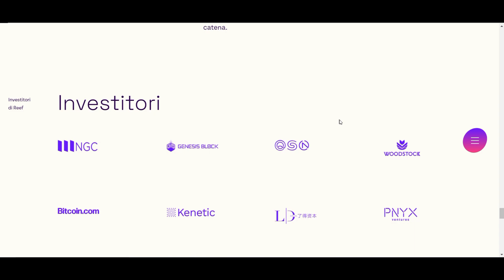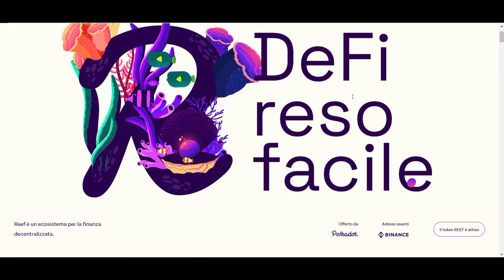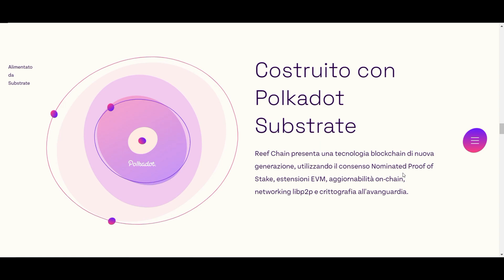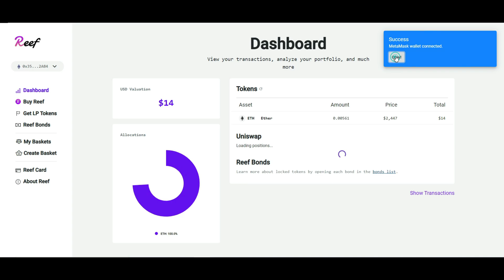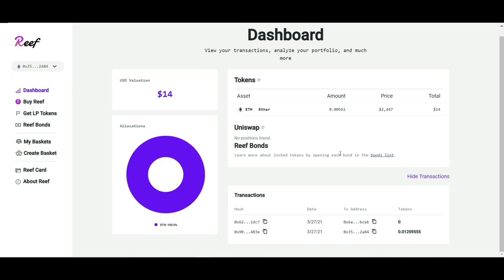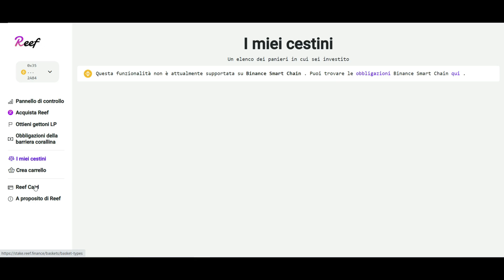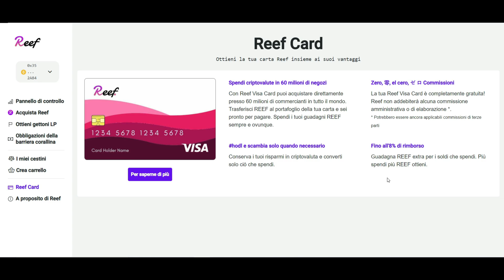Cos'è e come funziona il progetto Reef Finance su Blockchain Polkadot?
Reef Finance è un sistema operativo DeFi cross-chain progettato per rendere la DeFi facile per tutti.

L'aggregatore di liquidità di Reef ricerca l'intero panorama DeFi per fornire le migliori opportunità di investimento agli utenti, in un'unica piattaforma.
Per abbassare la barriera di ingresso per gli investitori DeFi, Reef ha collaborato con alcuni dei principali player, come Avalanche, Kava e OpenDeFi, consentendo agli utenti di accedere a opportunità di investimento su tutte queste piattaforme partner tramite l'applicazione di Reef.